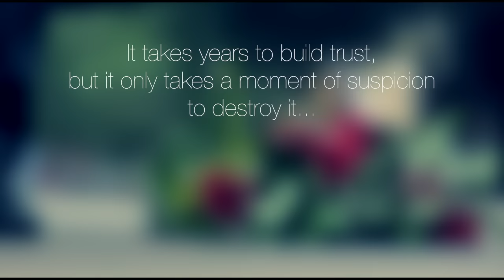Time Pass- Jatinder Brar | Official Video | Latest Punjabi Songs HD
To SET Caller Tune _
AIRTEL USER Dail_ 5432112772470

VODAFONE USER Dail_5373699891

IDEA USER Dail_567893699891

BSNL USER SMS BT 2013302 to 56700